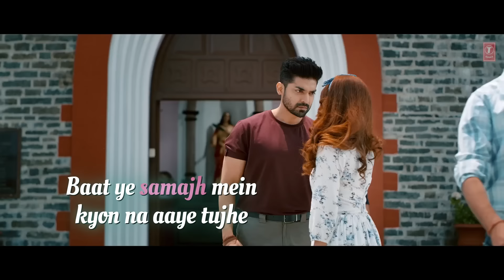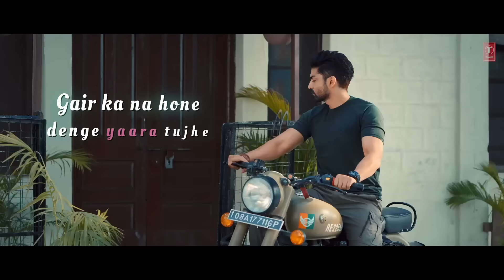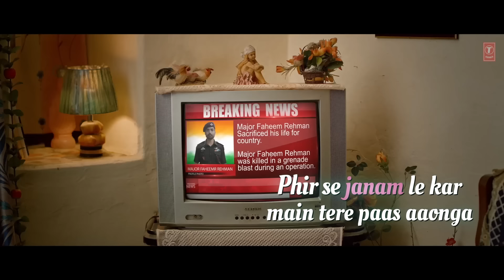Jubin Nautiyal: Teri Galliyon Se (Lyrical) | Gurmeet Choudhary, Arushi, Navjit| Meet Bros| Bhushan K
Presenting the lyrical version of the song, Teri galliyon Se by Bhushan Kumar, sung by Jubin Nautiyal, penned by Rashmi Virag, Music by Meet Bros. Starring Gurmeet Choudhary and Arushi Nishank in Lead.

Bhushan Kumar's "Teri Galliyon Se"

Song: Teri Galliyon Se
Lyricist: Rashmi Virag
Singer: Meet Bros Ft. Jubin Nautiyal
Featuring: Gurmeet Choudhary and Arushi Nishank
Director: Navjit Buttar
D. P: Shinda Singh
Assistant Directors : Angad Sadana, Mohit Kapoor, Jagmohan Singh, Sonya & Prabhnoor Singh
Art director : Ritesh Kumar (Pinky)
Costume stylist: Shruti Jamal
Line Production: V sign Production
Location Manager: UK Production
Editor: Zipsi Studios
Post Production Supervisor: Sarabjeet Sohal
DI Colorist : Onkar Singh
VFX Artist: Gagan Matharoo
BTS: Sachin Thakur
Production House : Donati Media
Gurmeet Chaudary Make up & Hair : Arvind
Arushsi Nishank Make up & Hair : Surabh and Sukh
Poster Stills & BTS : Manish Gaur

Music Produced By: Prasad Sashte
MB Music Asst.: Piyush Mehroliyaa, Akash Ravi Chopra & Ankit Risaldar
Song Recorded By: Gautam chakrabortty & Ankit Risaldar
Song Recorded @ MeetBros Recording Studio
Mix Designed By: Uddipan Sharma
Mixed and Mastered By: Gautam Chakrabortty @ Meet Bros Recording Studio
MB Business Head: Ketan Maniar
MB Manager: Ruchir Saxena
MB Operations Team: Nirja Bhatt, Aishwarya Mhatre & Karishma Meghani
MB Production Managed By: Suraj kumar
MB Finance Team:  Mayank Khandelwal, Feroz khan, Anand Malpani & SMMP & Co
MB Managing Director: Sunil Sajwani

Gurmeet Choudhary Team:

Hair and Makeup : Arvind thakur
Dance Trainer : Bikram saha
BTS : Manish gaur
Boy : Pintu yadav